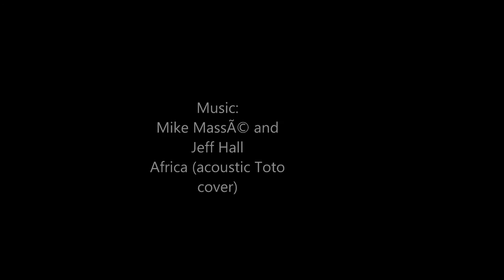Fattest Leopard I`ve ever seen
I saw this leopard exactly one hour ago in Kruger National Park whilst leading a Safari. It is by far the fattest leopard that I have ever seen in my life. Music: Africa acoustic Toto cover Mike Mass and Jeff Hall